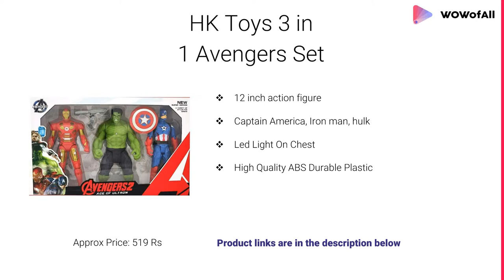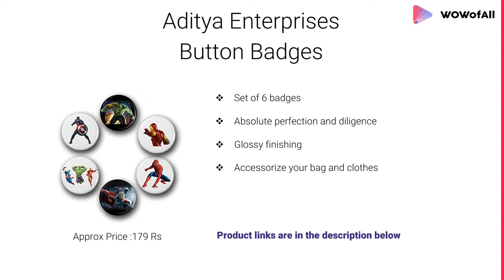Best Avengers Endgame Gift Sets for Kids in India: Complete List with Features & Details - 2019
1. Hulk Gift Set

- Transform your kid into Spiderman Character in a moment
- Wearable mask with good quality elastic band
- Action figure 20 cm with movable arms, legs, head and led light on chest
- Disk shooter easily wearable on arm with 4 disks

2. IndusBay® Die cast Metal Car Set

- Re-create epic battles with Earth’s mightiest heroes
- Set Includes 5 character cars - Ant-Man, QuickSilver, Thor, Black Widow, Iron Man, Captain America
- Each has superhero-inspired authentic decos and details
- 1:64 Scale Die-Cast Vehicles With Unifying Themes In Each Package

3. Aditya Enterprises Avengers Button Badges

- Set of 6 and are perfect for gift to anyone
- Printed with absolute perfection and diligence
- Shine through with the superheroes badges

4. Captain America Gift Set

5. Caddle&Toes The Team Avengers Set

- Adjustable and Weapons can be separated
- Super Hero & Comic Figures
- Set of 5, kids friendly and non-toxic material

6. HK Toys 3 in 1 Avengers Set

- 3 action Avengers Superheroes: Captain America, Iron Man, Hulk
- Led Light On Chest, wonderful gift for kids
- High Quality ABS Durable Plastic Material
- No Sharp Edges For Kids Safety

7. Avengers Super Hero Thanos Figure

1. HMI Marvel Avengers PVC Embossed Pencil Bag
2. APSARA WILDLIFE EXTRA DARK PENCILS

Will Adam be in Avengers endgame?
Is there a clip at the end of endgame?
Who is the strongest Avenger?
Does Spiderman die in endgame?
Who kills Thanos in Infinity War?
Who has defeated Thanos?
What are your predictions for what will happen in Avengers 4?
Who can kill Thanos in Avengers: Endgame?
Will Thanos die in Avengers: Endgame?
What's the biggest movie opening of all time?
Is this the last Avengers?
Will Avengers 4 be the last Avengers movie?
Did Ultron kill the Avengers?
How much money does Avengers endgame make a year?
Is endgame the end of Avengers?
Is Avengers endgame the last one?
What is the #1 grossing movie of all time?
Will endgame make more than Infinity War?
Which Avengers Endgame poster do you think is the coolest?
How much money has the movie Avengers endgame made so far?
Will any of the Avengers come back?
What can we learn from the new Avengers: Endgame poster?
How does Batman die?
What happens when you have Avengers endgame?
Is there post credit scene in Endgame?